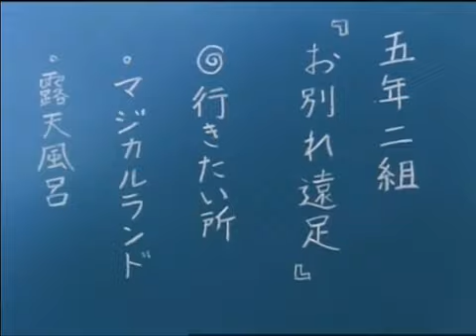小紅豆115-火燄對決!小翠對洋子(台配國語)